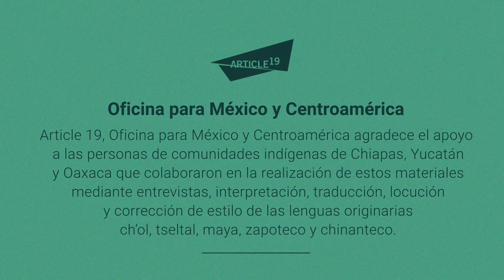La partería como un derecho sexual y reproductivo para las mujeres indígenas (Cho 'l)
Mediante la partería estás ejerciendo tu derecho a decidir sobre tu cuerpo y sobre tu embarazo. Es tu derecho como mujer indígena recibir esta información en tu propia lengua, conoce más en la campaña.

Animación locutada en Cho'l